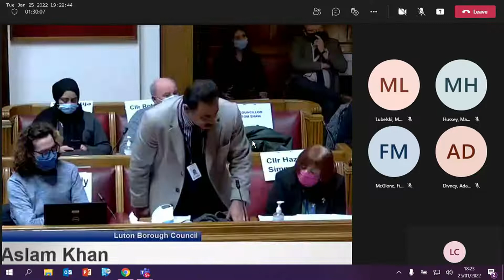Full Council Meeting - 25 January 2022 - Part 1